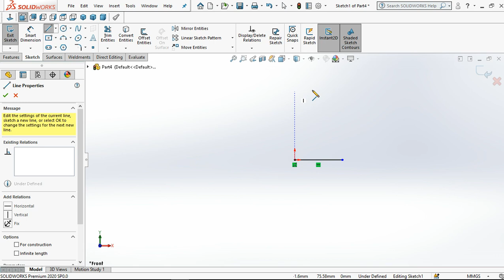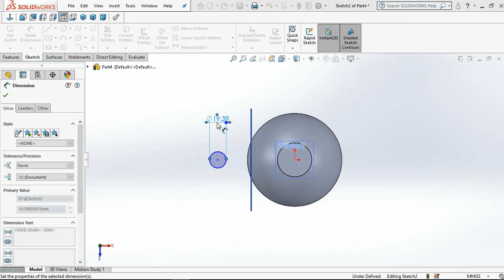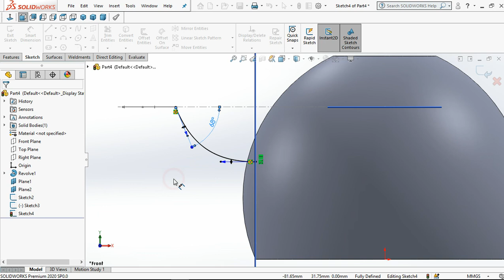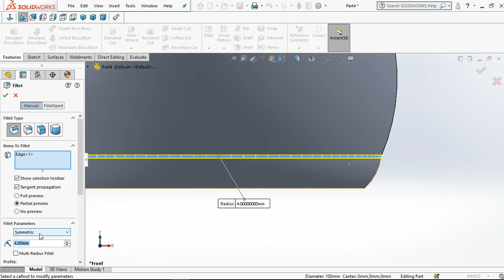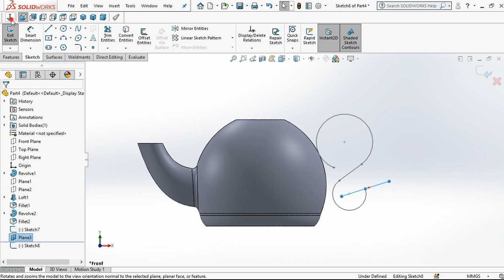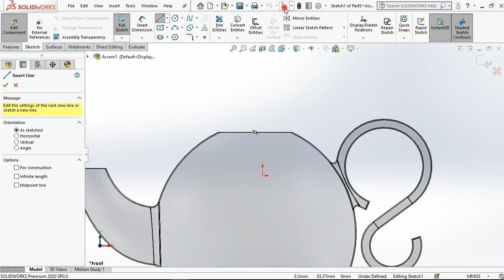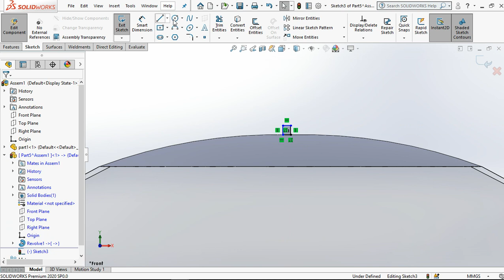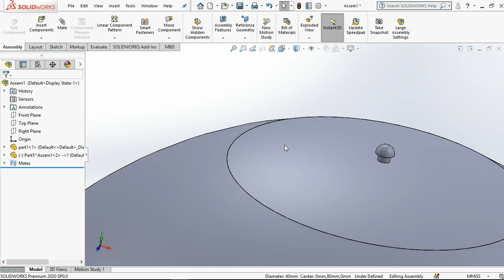TEA POT DESGN IN SOLIWORKS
THIS VIDEO SHOWS HOW TO DESIGN A TEA POT IN SOLIDWORKS